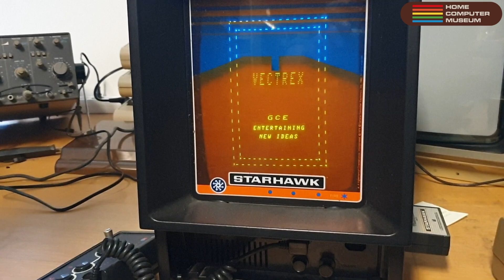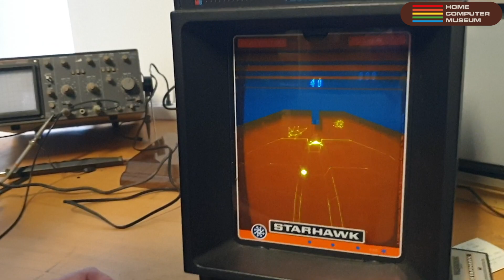A present for our 1-year anniversary, a Vectrex. Will it work?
We received a present for the 1-year anniversary of the HomeComputerMuseum, a Vectrex. In this video we will put power on it and we figure out how it works.

If you don't, let me know how I can improve.